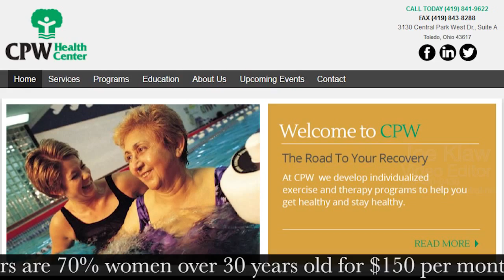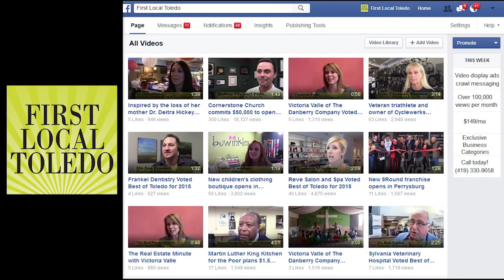Heartbeat of Toledo celebrates 45th anniversary with annual fundraising event Water Marked